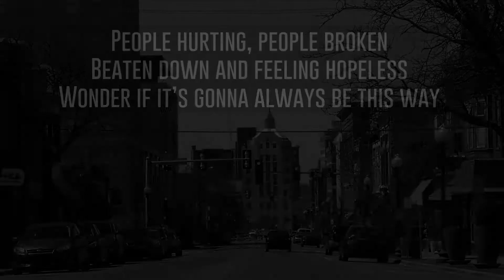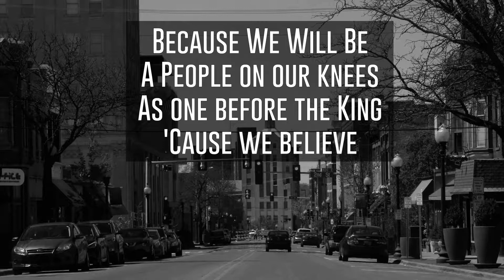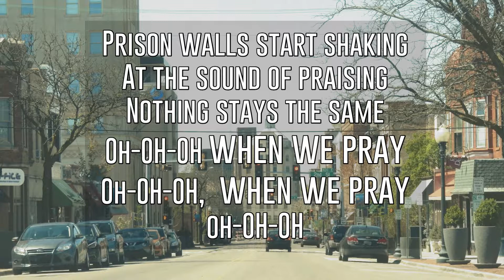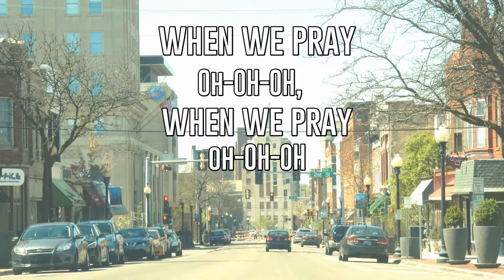When We Pray (Tauren Wells) Lyric Video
Lyric video with the lyrics slightly ahead of the music in order to be usable for worship.